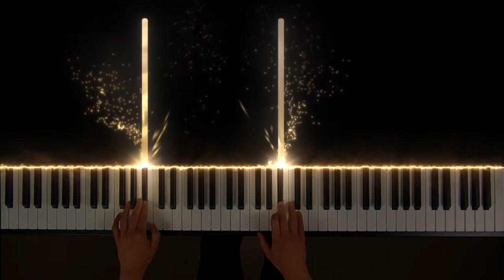Invention No. 14 in B-flat major - Johann Sebastian Bach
AMEB Piano Series 18 - Grade 5
List A No 1

no. 14 in B♭ major BWV 785
Inventionen und Sinfonien

Piano tutorial by Paul Ton
Piano solo